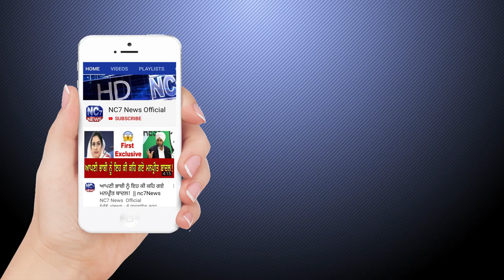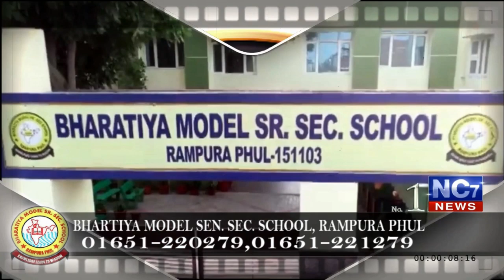23 February 2020 | Today's Hukamnama | Harmandir Sahib | Golden Temple, Amritsar | Nc7News